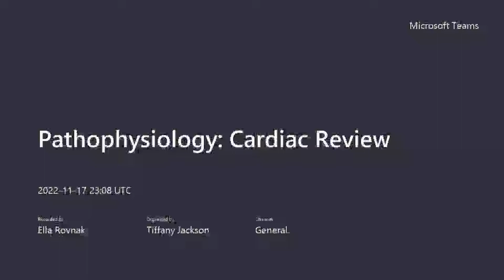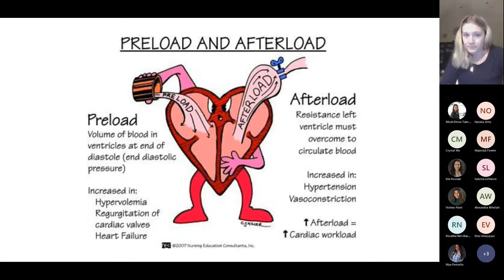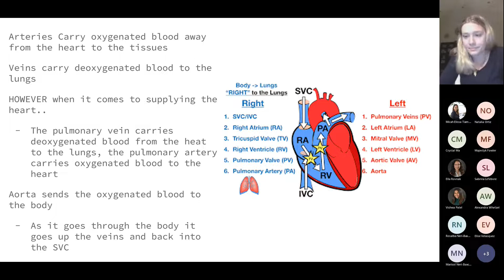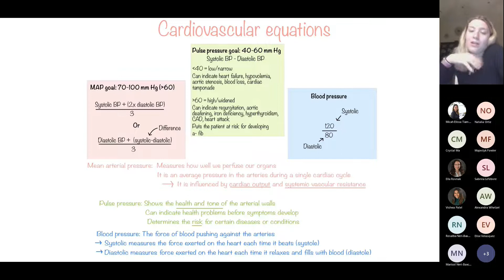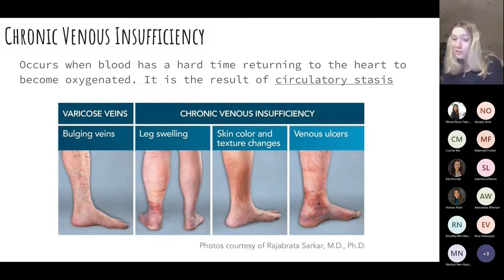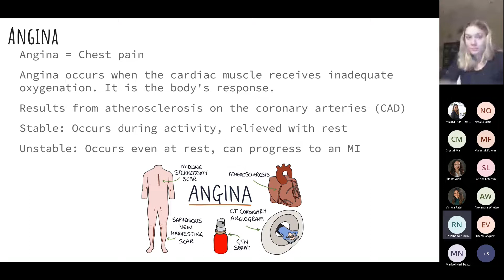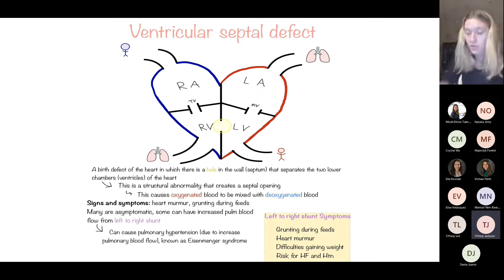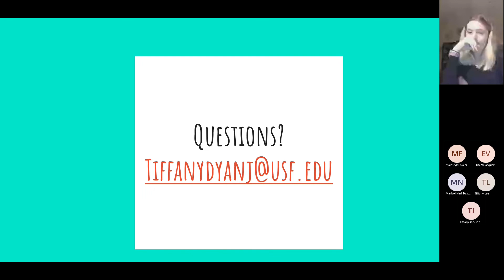Pathophysiology Cardiac Review